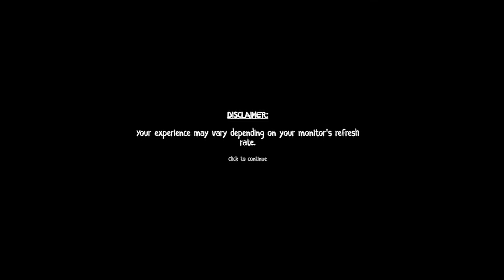無料スイカゲーム【キモい顔のスイカゲーム】Goober Game #4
୨୧┈┈┈┈┈┈┈┈┈┈┈┈┈┈┈୨୧